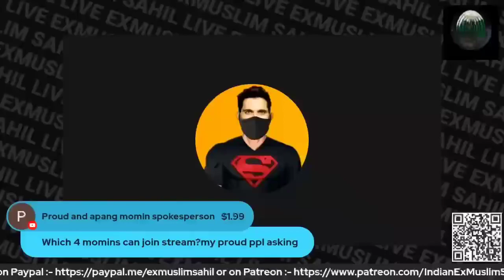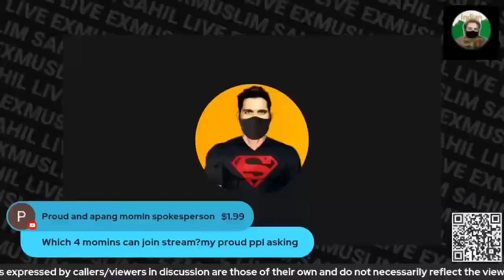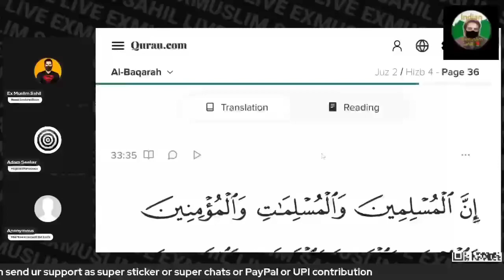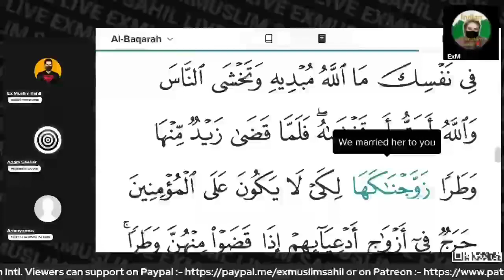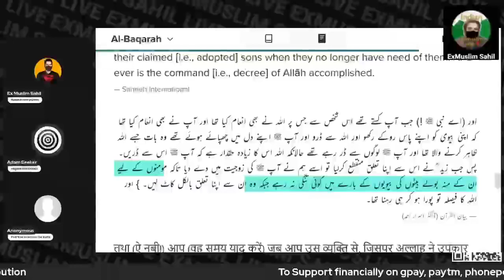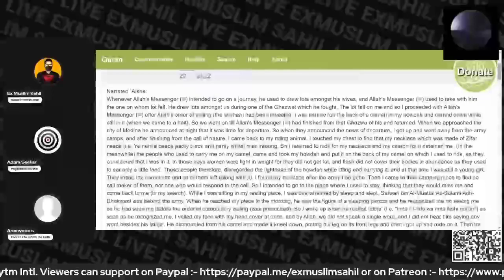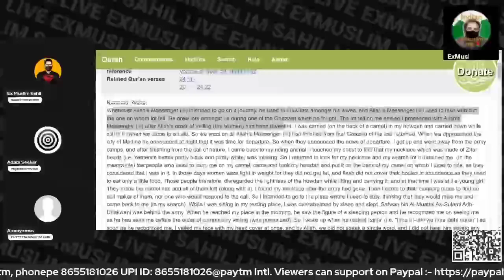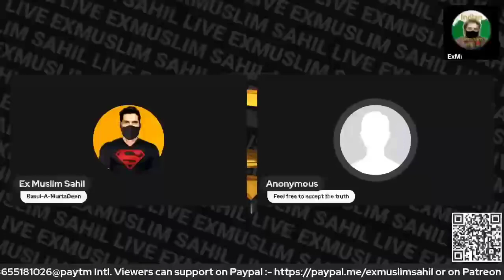नबी ने अपने बेटे की पत्नी से निकाह क्यों किया ?@Truthofreligions